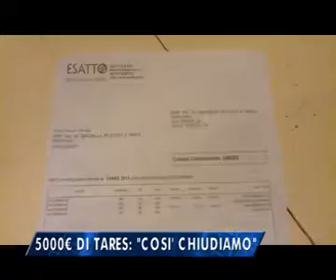5000€ di Tares: così chiudiamo